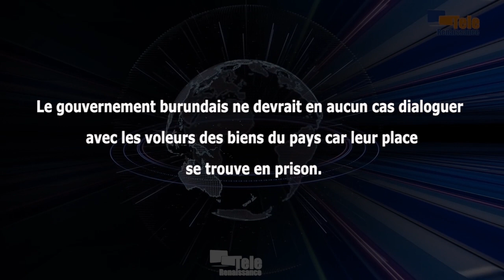La place des voleurs des minerais burundais, c’est la prison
L’Assemblée nationale a adopté le lundi 19 juin le projet de loi sur la révision du code minier du Burundi. Ibrahim Uwizeye, ministre  chargé des Mines, qui était invité pour expliquer aux parlementaires les nouvelles innovations qui figurent dans le nouveau code minier, a reconnu que depuis plusieurs années des sociétés qui travaillaient dans l’exploitation des mines ont volé des centaines de tonnes de minerais et que par conséquent elles ont été suspendues. Ibrahim Uwizeye a indiqué que pour que ces sociétés reprennent l’exploitation, elles devront d’abord remettre les terres rares volées. Une méthode que regrette Frédéric Bamvuginyumvira. Pour le président de la CFOR-Arusha, le gouvernement ne devrait en aucun cas dialoguer avec les voleurs des biens du pays car leur place se trouve en prison.